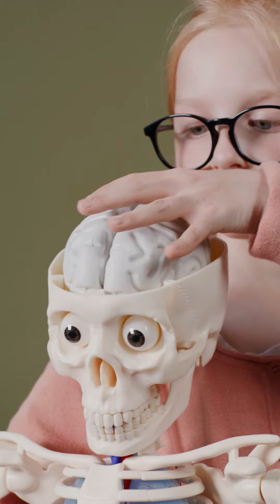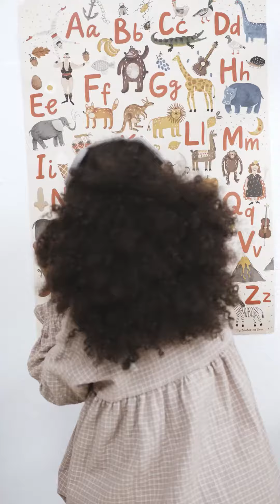Investir en Vous promo for an event where yours truly is a guest speaker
On September 23rd, I will be attending a well-being event called 'Investir en Vous' (Invest in Yourself). This event promises to be an enriching day dedicated to self-improvement. I'm looking forward to participating and enjoying the planned activities to enhance both physical and mental well-being. It's a great opportunity to meet like-minded individuals and learn more about health and personal development.
Le 23 septembre, j'assisterai à un événement de bien-être intitulé 'Investir en Vous.' Cet événement promet d'être une journée enrichissante dédiée à l'amélioration de soi. J'ai hâte de participer et de profiter des activités prévues pour favoriser le bien-être physique et mental. C'est une occasion formidable pour rencontrer des personnes partageant les mêmes intérêts et apprendre davantage sur la santé et le développement personnel

So while life is lifing, keep on living and moving things around - there are those of us that are here to help make that possible. Even a little movement every now and again is a good thing :)